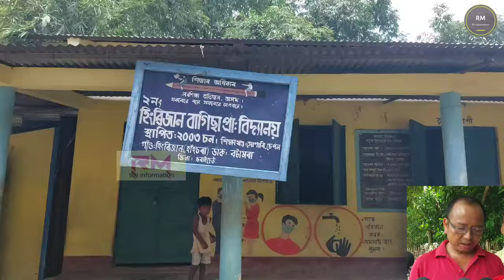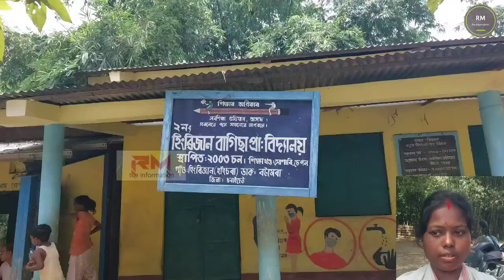বিভিন্ন স্থানত প্ৰশাসনৰ ফালৰ পৰা ৮ টাকৈ শিৱিৰ স্থাপন